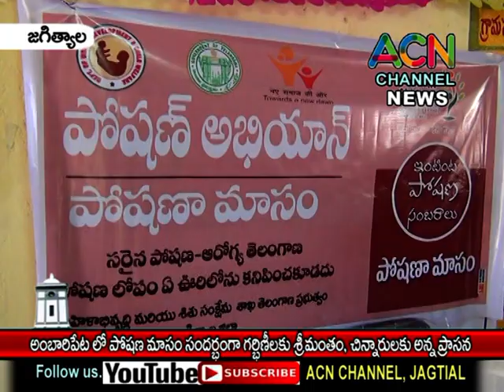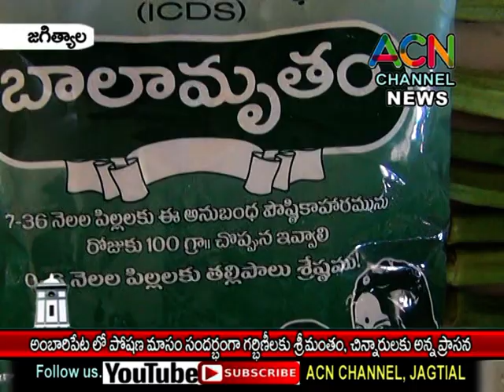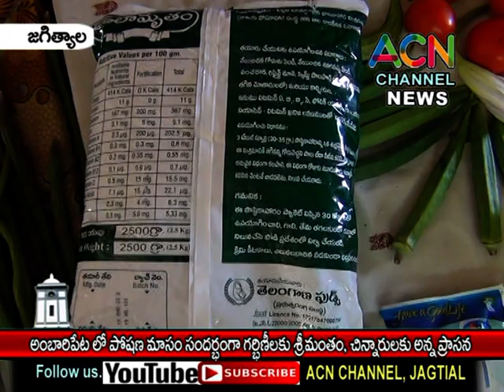జగిత్యాల : అంబారిపేట లో పోషణ మాసం సందర్బంగా గర్భిణీలకు శ్రీమంతం, చిన్నారులకి అన్నప్రాసన